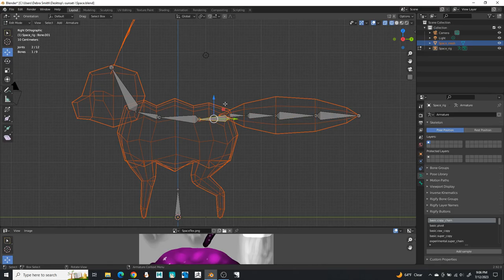ArtFight Speedmodel - Space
More ArtFight speedmodels! This is is Space by -sunset-. :3

Programs used: Blender, and Fire Alpaca. Plus OBS, and Filmora for screen capture and video editing~!